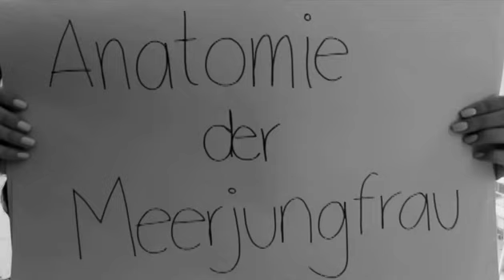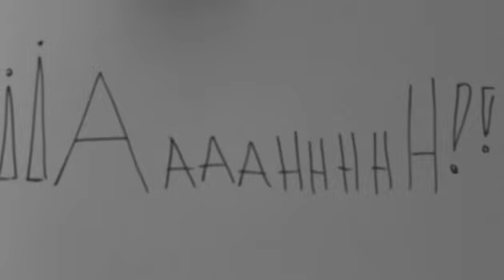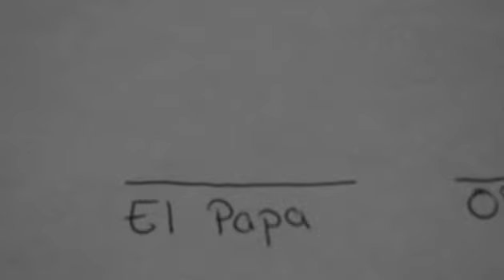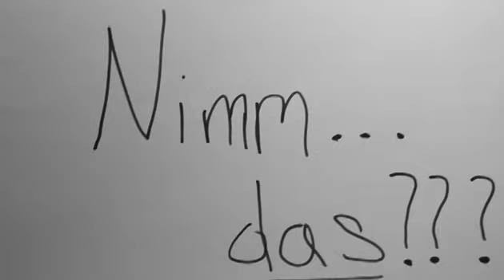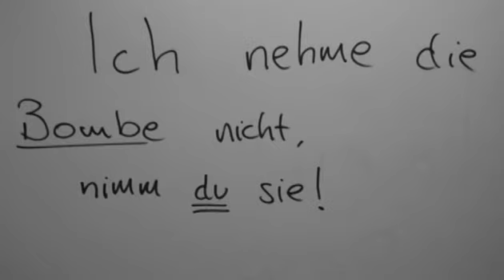Ein expressionistischer Stummfilm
Sexto A Video Projekt in Mexiko Colegio Aleman Alexander von Humboldt